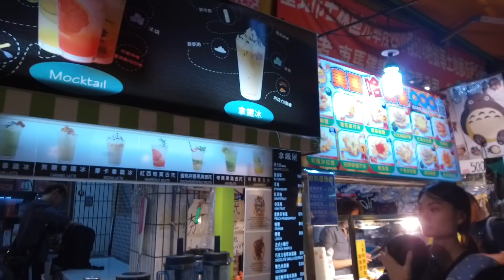รวมร้านอร่อยในไทเป!!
พิกัดร้านในคลิป :
ช่องทางการติดต่อ